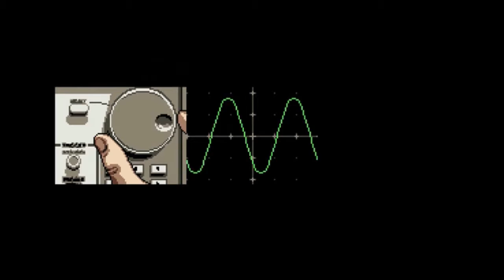Axiom Verge pt. 1